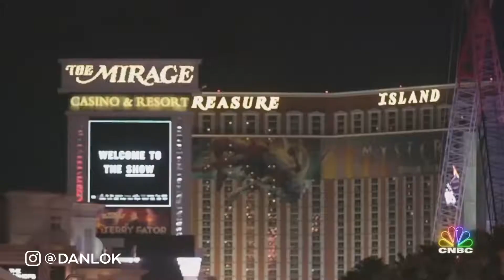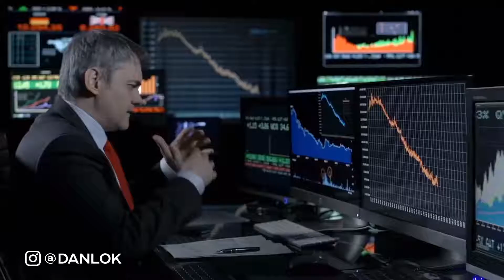Do NOT do this with your money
copyright to dan lok